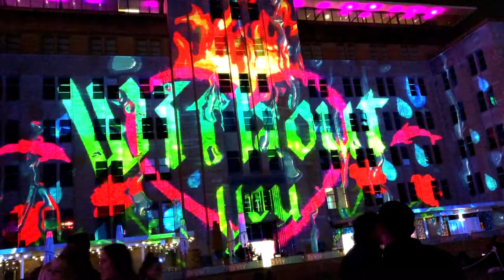Vivid part 03 2019 year Sydney Australia.